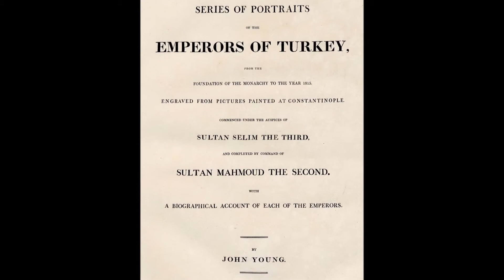Portrait of Sultan Mahmud Khan I – Sultan I. Mahmut Han Portresi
The portrait of Sultan Mahmud Khan I (1696 – 1754) from the "Portraits of the Emperors of Turkey" - London, 1815 by John Young. Mahmud I was the twenty fourth Turkish Sultan from the Ottoman dynasty from 1730 to 1754. He took over the throne after the Patrona Halil rebellion and ruled until he passed away, on Friday, 13 December 1754. The Vignette exhibits a view on the Danube.

"Türkiye’nin İmparatorlarının Portreleri" nden Sultan I. Mahmut Han'ın (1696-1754) portresi - Londra, 1815, John Young. I. Mahmut, 1730'dan 1754'e kadar Osmanlı hanedanından yirmi dördüncü Türk Sultanıydı. Patrona Halil isyanından sonra tahta geçti ve 13 Aralık 1754 Cuma günü vefat edene kadar hüküm sürdü. Portrenin altındaki çizim, Tuna üzerinde bir görünüm sergiliyor.